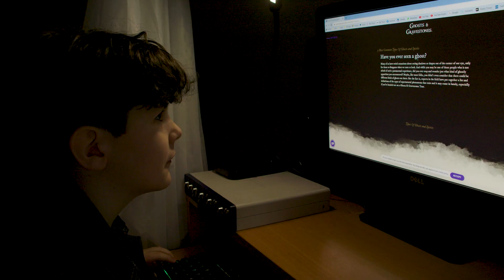Blooper Reel - "Everybody wants to kill Bethany", by Glenboig Kids Film Club (2023)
The Blooper Reel for "Everybody wants to kill Bethany", a short film made by five 11 year olds in Scotland as part of a Film-making club run by Jumbled Up Productions.